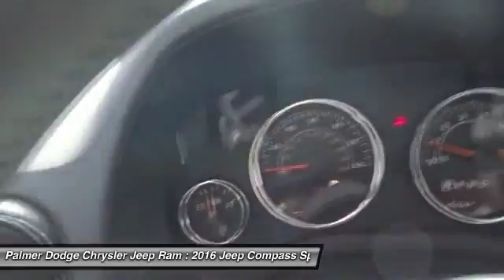2016 Jeep Compass 27389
2016 JEEP COMPASS Roswell, GA
Stock# 27389

Palmer Dodge
11460 Alpharetta Highways

STOP! Read this! Talk about a deal!

If you're looking for comfort and reliability that won't cost you tens of thousands then come check out this SUV today. This Compass will take you where you need to go every time...all you have to do is steer!